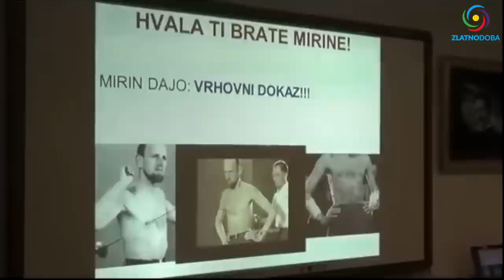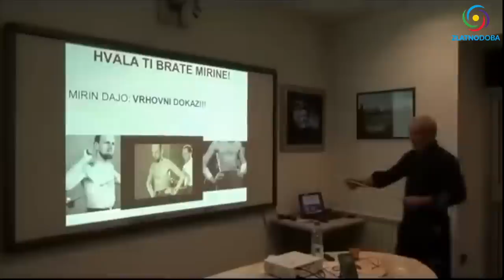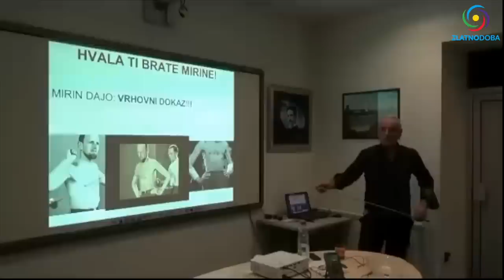Velimir Abramović - Telepatija i Teleportacija - Intervju 2/2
U vaseljenskim bojama raznih i različitih iskustava, telepatija i teleportacija farbaju tajnovite predele naše misli i sve radoznale duše usmeravaju ka obzorju velikih uvida. Kakva se tehnologija krije u zlatnom preseku i šta je princip harmonije u kosmičkoj svesti? Koja je najveća Sokratova mudrost? A Teslin leteći tanjir? A Šambala i Agarta? A pamćenje vode?

Kako ta veličanstvena i najčudesnija iskustva, kako večne i velike teme, kako nedokučive i široke teoreme, pojednostavljuje, objašnjava i tumači prof. dr Velimir Abramović?

00:00 - UVOD
01:36 - TELEPATIJA
06:19 - TELEPORTACIJA
13:25 - KOSMIČKA SVEST
17:05 - VELIČANSTVO
28:34 - ZLATNI PRESEK
32:18 - TOTOVE SMARAGDNE PLOČE
38:34 - SOKRATOVA MUDROST
44:31 - ŠAMBALA I AGARTA
49:36 - VODA
54:04 - BIBA STRUJA
01:01:40 - RAZGOVOR SA MELISOM
01:03:21 - VIZIJA ZLATNOG DOBA

1. BiH žiro račun: 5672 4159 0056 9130

2. IBAN - Devizni račun: BA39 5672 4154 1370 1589